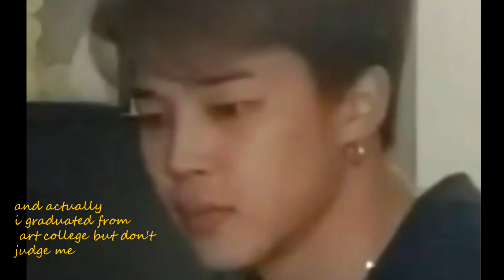Paintng like My SIM CHALLENGE Traditional Art THE SIMS 4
This diy video Paintng like My SIM CHALLENGE!